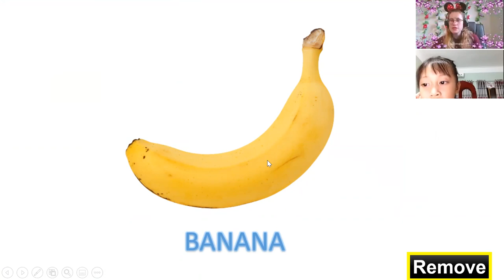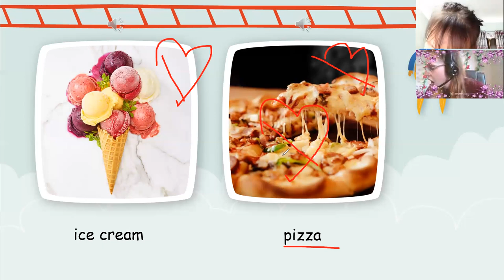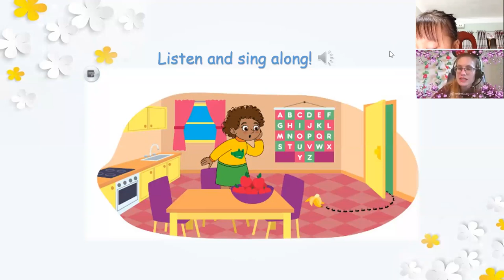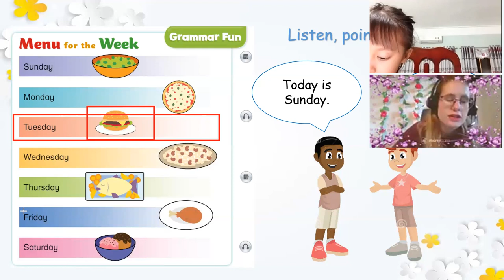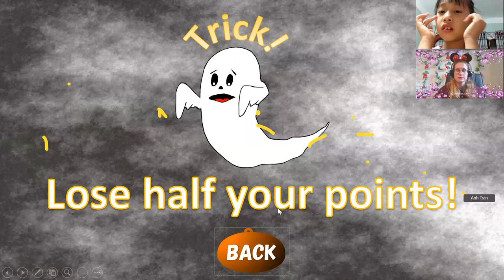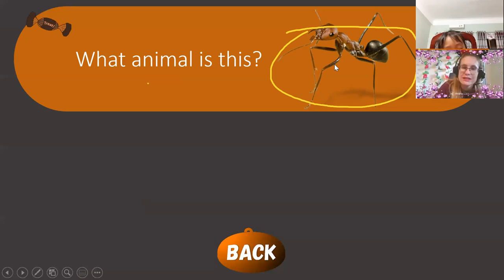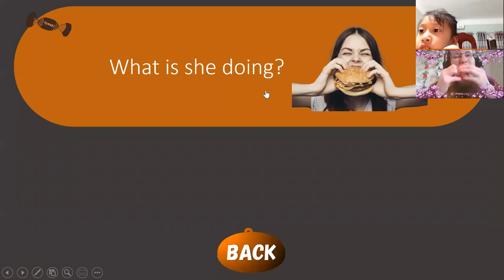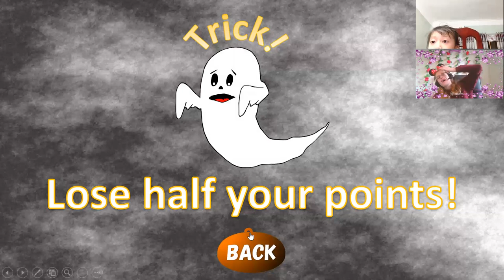20:30- 21:00Anh Thư- Lucy DD2- Unit 5 Lesson 5,6